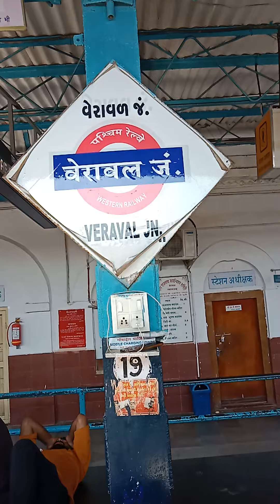Somnath veraval Gujarat to Rajkot Viravideo fullvideo pls subscribe me